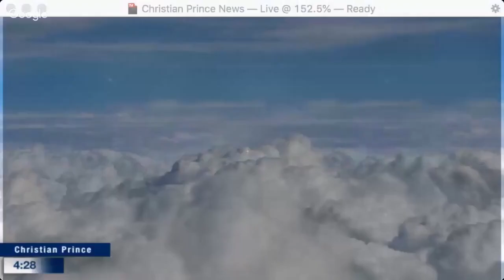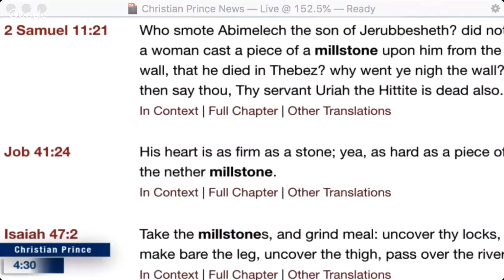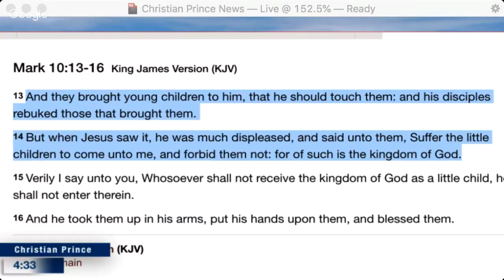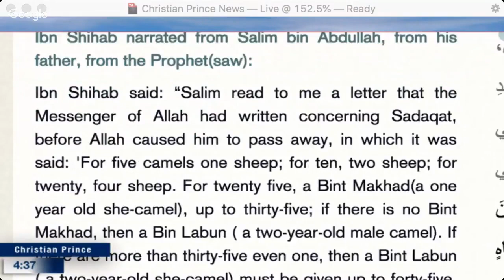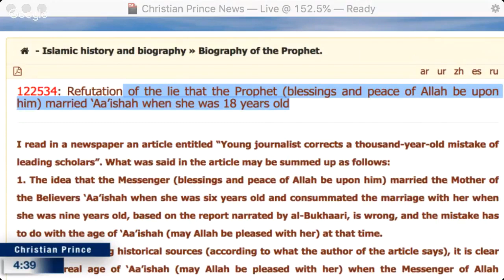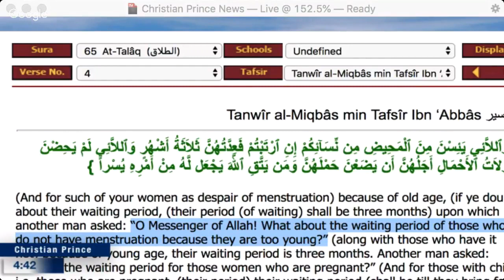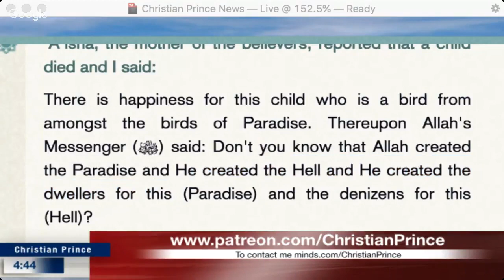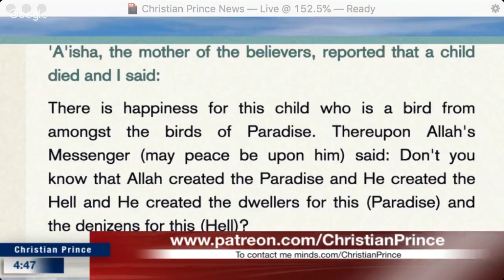Christian Prince - Jesus vs. Muhammad: Whose teachings harmed children?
This is a repost of a Christian Prince video from June 15, 2018